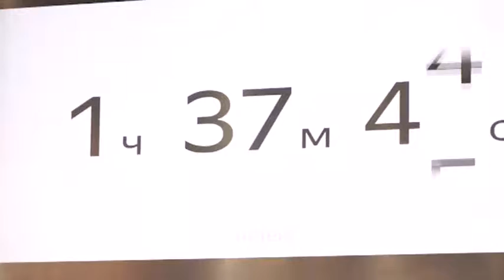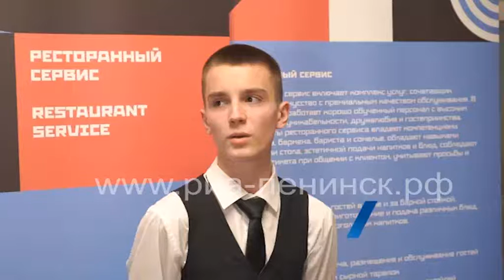25 кузбассовцев стали финалистами национального чемпионата «Молодые профессионалы»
Юбилейный финал X Национального чемпионата «Молодые профессионалы» проходил в дистанционно-очном формате по 66 компетенциям. По итогам соревнований участники из Кемеровской области завоевали 9 наград: 1 золотую, 3 серебряные и 1 бронзовую медали, а также 4 медальона «За профессионализм».